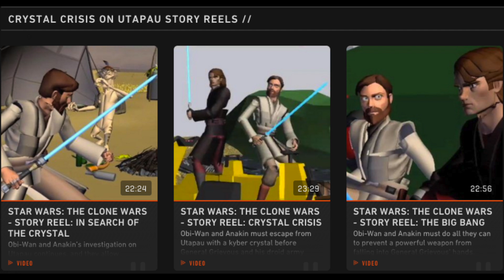Who was the Grand Inquisitor?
Was the Grand Inquisitor a  JediTemple Guard, or was he someone else?

Dave Filoni said that the Grand Inquisitor was in the Clone Wars, but we just didn’t know it. Perhaps he was someone who concealed their identity.

The Truth about the Grand Inquisitor